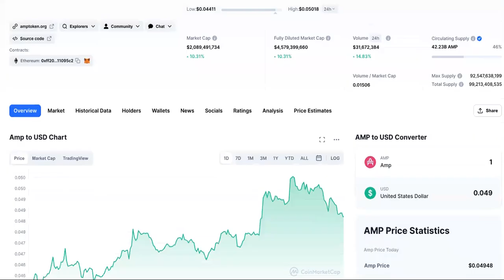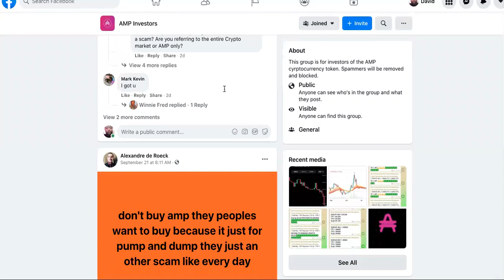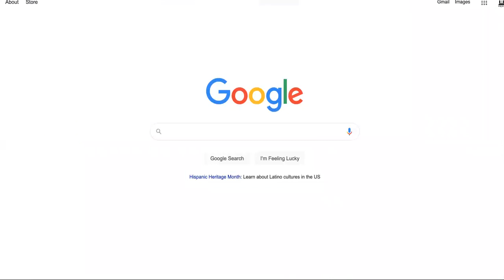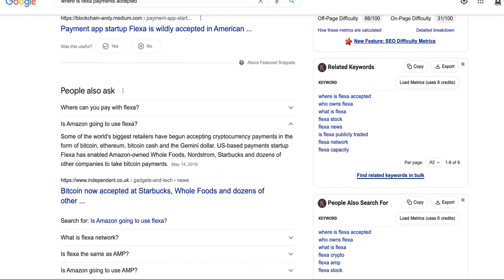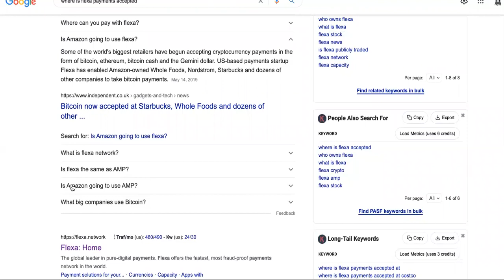Amp Is BACK Like THE TERMINATOR! THIS New AMP Price Prediction Will...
NEW Amp Millionaire CONFESSES Why He WILL HODL